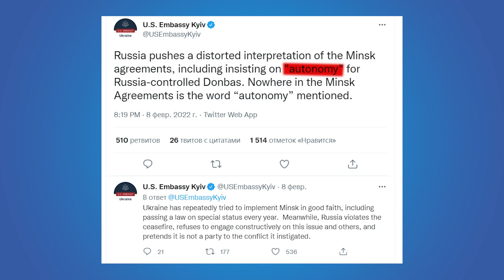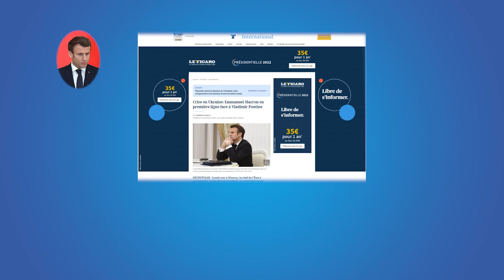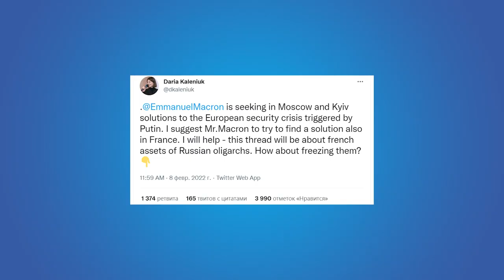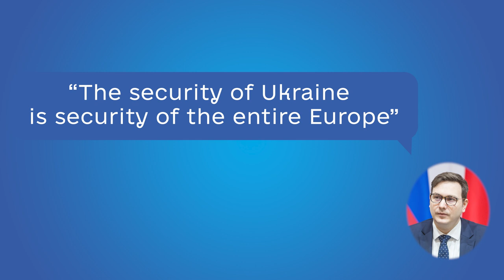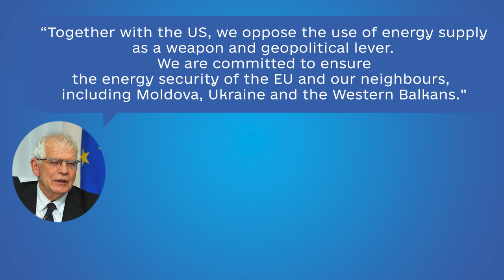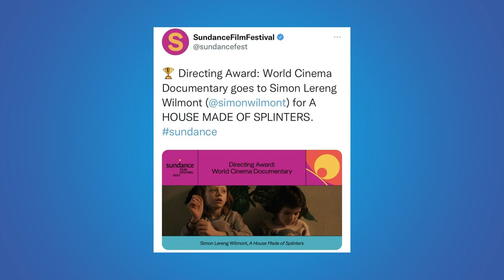In the Heart of Ukraine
Ukrinform is here with the second episode of a video blog for its English-speaking viewers, offering a brief overview of the main events that took place throughout the week.

Its host Yevhen Matyushenko will touch ypon the issues of Russian aggression, Putin's outrageous remarks, foreign diplomacy efforts of our international partners to settle the crisis and support Ukraine, weird statements by Alexander Lukashenko, and more.